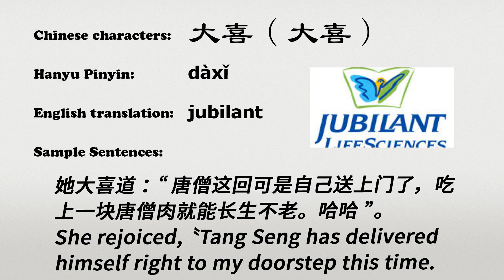The Chinese word daxi - 大喜 - dàxǐ (jubilant in Chinese)